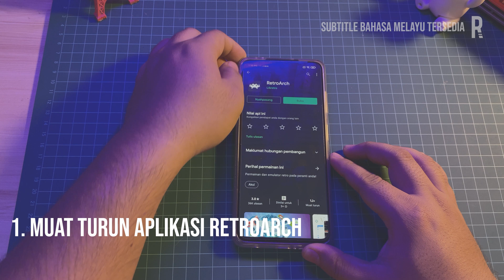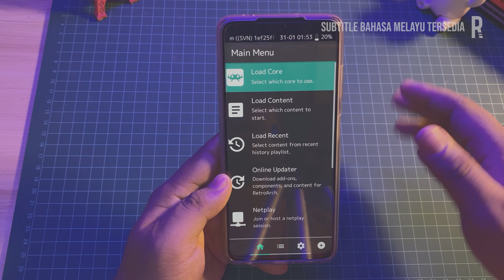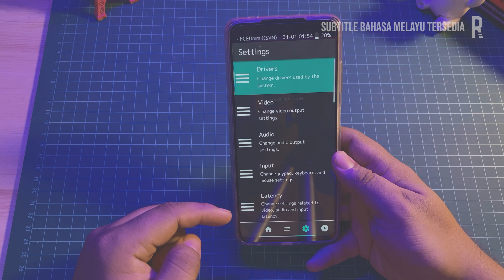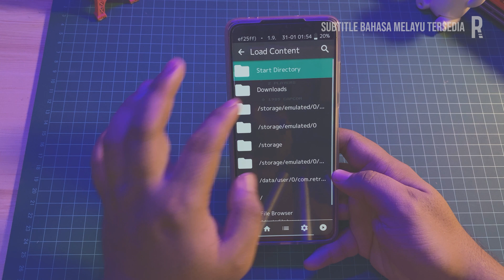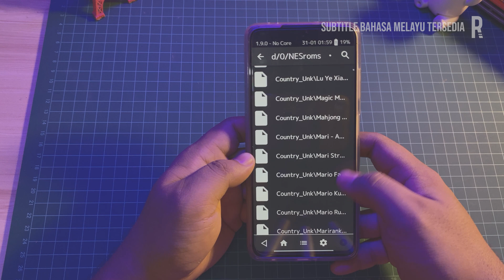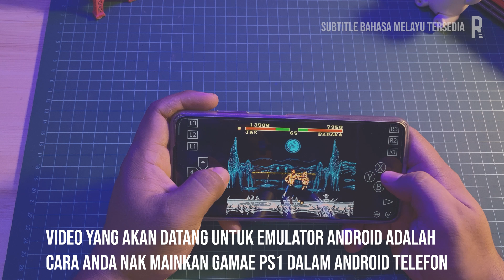Pasang NES Emulator Dalam Telefon Android (Tutorial Malaysia)[Nintendo Entertaiment System Emulator]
Teringin nak main game Retro dari Nintendo Entertaiment System (NES), ini videonya. kali ni saya akan tunjuk tutorial macam mana anda nak install NES dalam telefon android anda.

Sekiranya video kami terdapat salah silap fakta anda boleh kemukakan diruang komen
QNA:

Rakam guna apa?
-Sony Alpha 6000:

Microphone?
-HyperX Quadcast:
-Boya By-MM1:

Gimball?
-DJI OSMO MOBILE:
Berapa kali akan upload video?
-Kami akan upload paling minimum 3 video sebulan